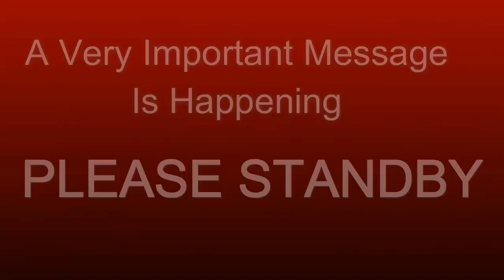THE PERSONALS- EPISODE 9 Danny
THE PERSONALS is a weekly webseries released on Tuesdays, every week its a new online video dating personal.  Today it is guy named Danny, who is all about business.
ALSO SEASON FINALE!

written  by Mark Levy
Performed by Mark Levy and Jon Bershad